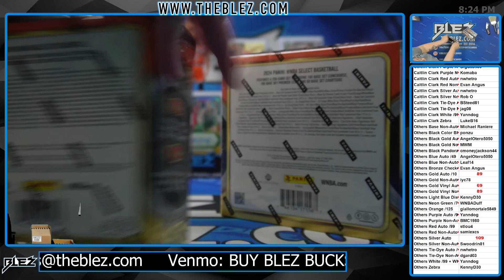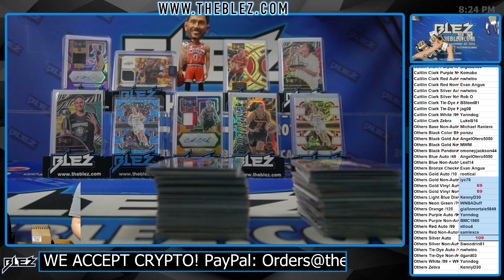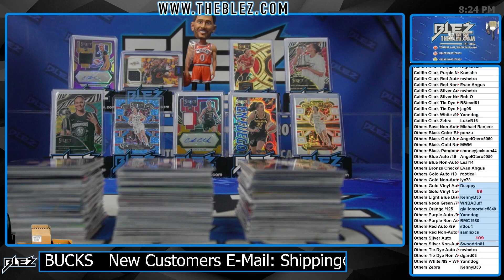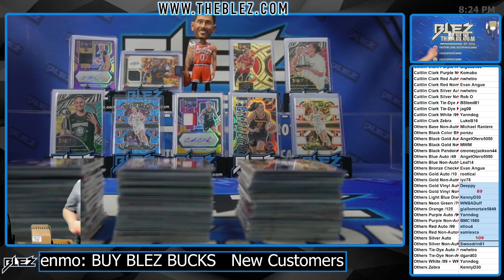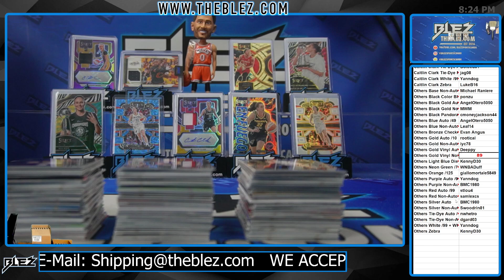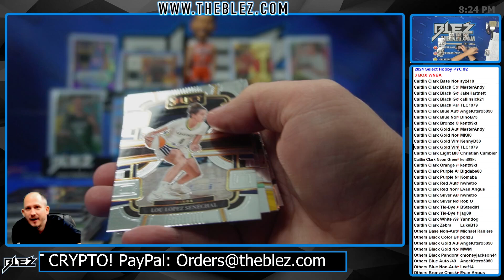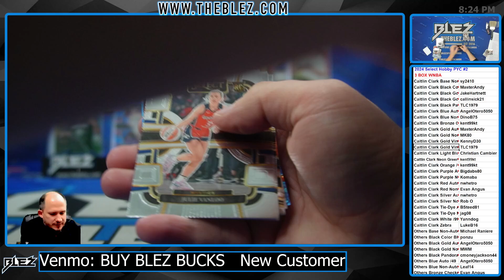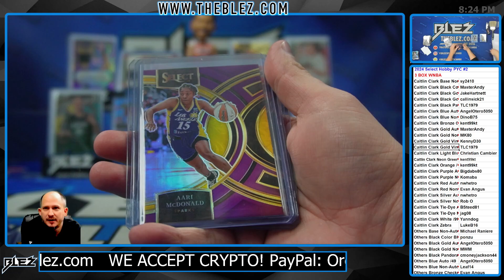2024 Panini Select Hobby WNBA 3 Box Break #2 Pick Your Color